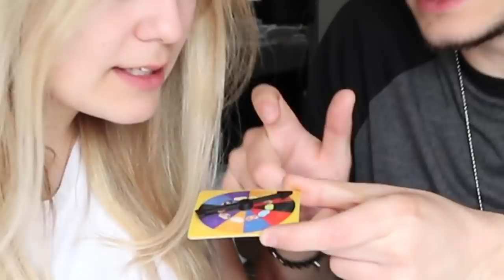Sie isst Popel 🤢 Eklige Bohnen Challenge..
Wir essen Popel und Hundefutter.. also nichts neues 🤷🏻‍♂️

jou beats. - brasil.